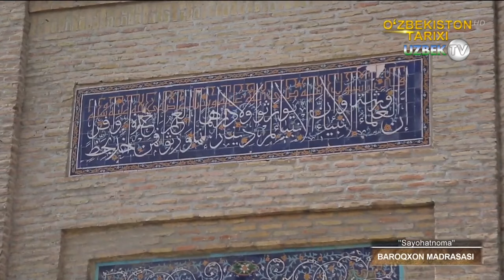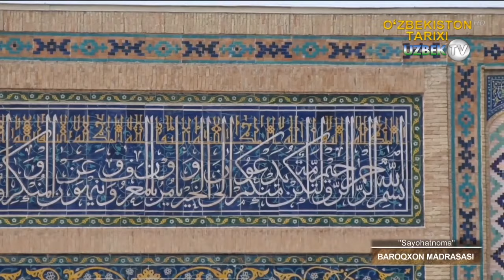Тошкент шаҳрининг диққатга сазовор маскани - Бароқхон мадрасаси тарихи | Sayohatnoma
"Саёҳатнома" кўрсатуви
Бароқхон мадрасаси - Тошкентда қурилган Мадраса (1531/32 — 16-аср 2-ярми). Ҳовли атрофида ҳужралар ва ички тарафида пештоқ бўлиб, мадрасанинг ғарбий қисми бирмунча олдинга чиққан. Пойдевори тошдан, қалин деворлари турли ҳажмдаги пишиқ ғиштдан ишланган. Баъзи жойлари синчли.
Бароқхон мадрасаси ўрнида дастлаб 2 (катта ва кичик) мақбара бўлган. Кичик мақбарада Бароқхон қабри бор. Унинг тўрт томонидаги эшикларидан учтаси кейинроқ беркитиб ташланган (қолган эшикдан зина билан томга чиқилган). 1904 й.да масжидга айлантирилган катта мақбарада Тошкент ҳокими Суюнчхўжа қабри жойлашган. Бароқхон икки мақбарани ўз ичига олган Мадраса қурдирган. Мадрасанинг шарқ томонидаги улкан пештоққа ранг-баранг сиркор ғиштчалардан намоён терилган. У ҳандасий ва гириҳ нақшлар билан ҳошияланган. Пештоқнинг юқори қисми сақланмаган. Асосий пештоқнинг орқа томонида яна пештоқ ва беш қиррали равоқ бор. Ғарб томондаги ички пештоқ кўк гумбазнинг таркибий қисми бўлган. Бароқхон мадрасаси нинг тўрт бурчагида чўзиқ хона (қорихона)лар бўлган. Бино шакли ва безаклари ўз ҳолича қолган. Унинг 22 м ли гумбази кўк сиркор ғиштчалар билан пардозланган (гумбаз 1868 йилги зилзила пайтида қулаб тушган). Гумбаз остидаги 4,5 м ли пойгумбазга турли рангдаги сиркор ғиштчалардан ҳандасий ва гириҳ нақшлар териб ясалган, Қуръон суралари битилган. Мақбара ички қисмидаги безаклар кейинчалик кўчиб тушган. Ички деворнинг тепа қисмида ганчдан ишланган нақшлар бўлиб, уларга олтин суви югуртирилган, пастки қисмида олти бурчакли сополлардан терилган кенг изора бор (улар яшил сиркор, зарҳалли ғиштчалар билан ажратилган). 20-аср бошларидаги таъмир вақтида қадимий безакларнинг қолдиғи кўчириб ташланиб, оқ ганч билан сувалган. Бароқхон мадрасаси нақшларининг гўзаллиги, қурилиш услуби жиҳатидан Самарқанднинг энг яхши меъморий ёдгорликлари (15-аср иккинчи ярмидаги Оқ сарой ва Ишратхона)га яқинлашади. 1946, 1949, 1951, 1967 й.ларда таъмир ишлари олиб борилган. Бароқхон мадрасаси ҳозирда Ўзбекистон мусулмонлари идораси тасарруфида.